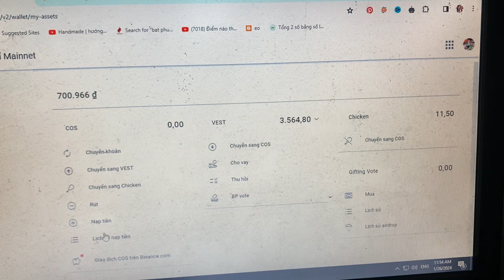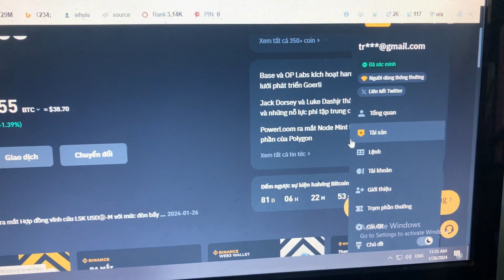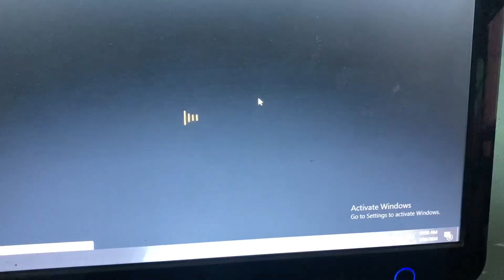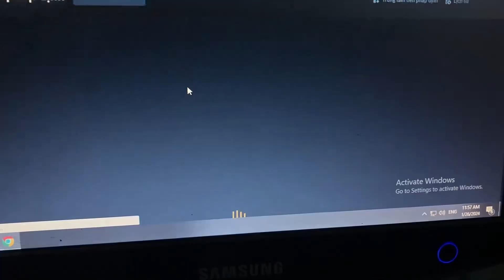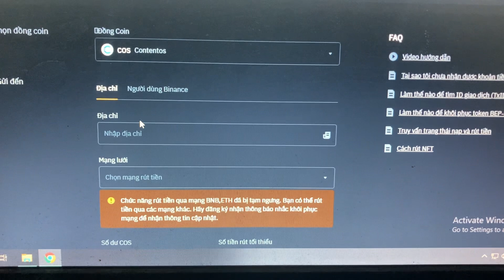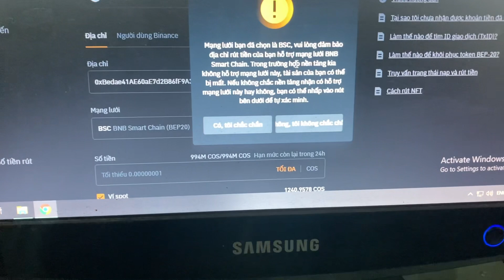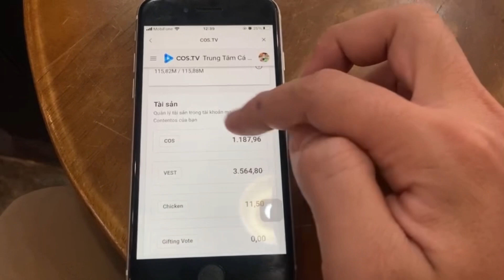Hướng dẫn cách chuyển coin cos từ sàn binance sang costv để xem video kiếm tiền online trên máy tính